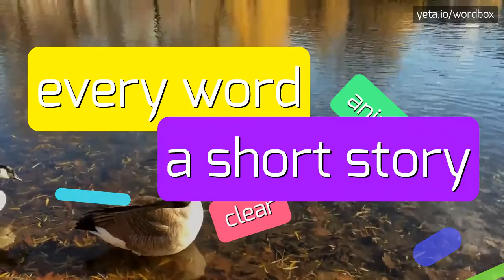DISRIMINATORY - HOW TO PRONOUNCE IT!?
Watch how to say and pronounce "disriminatory"!